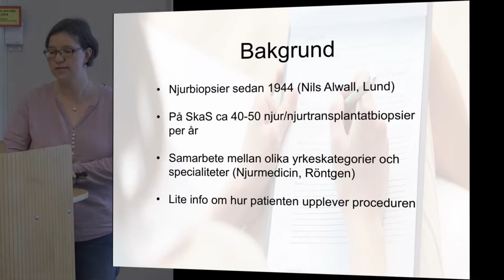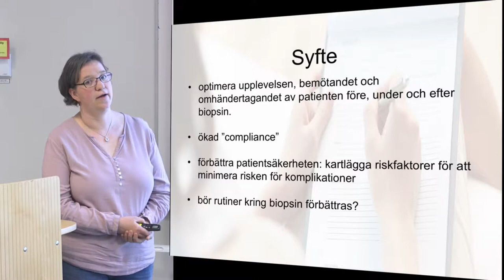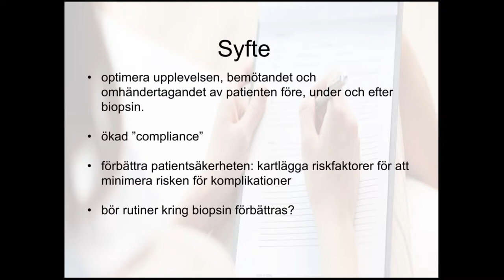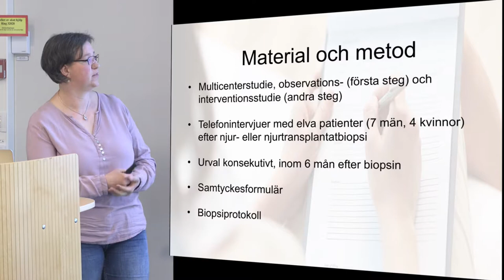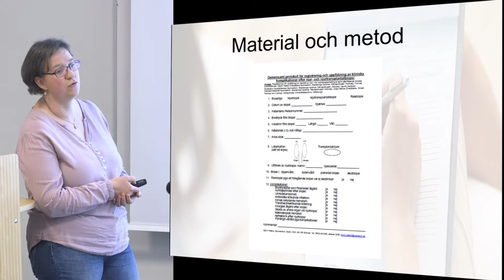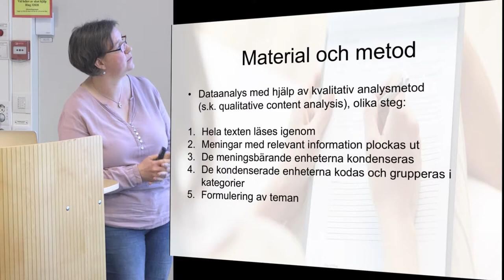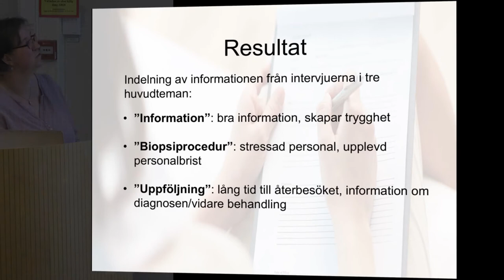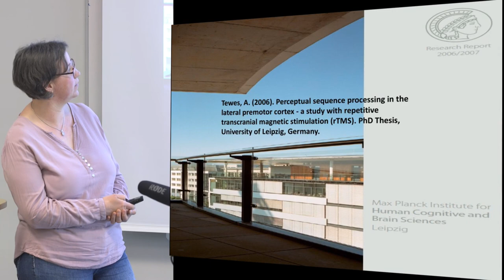Anne Peters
Patients experience of kidney and transplant kidney biopsies in Sweden